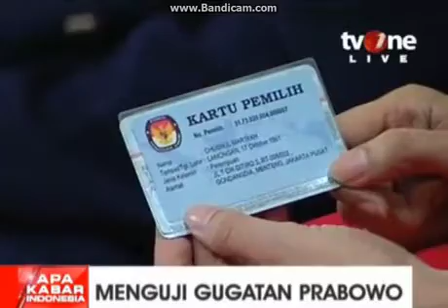GUGATAN PRABOWO!!! Masalah DPT KTP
Gugatan Prabowo bermasalah pada DPT yang menggunakan KTP pada PILPRES 2014